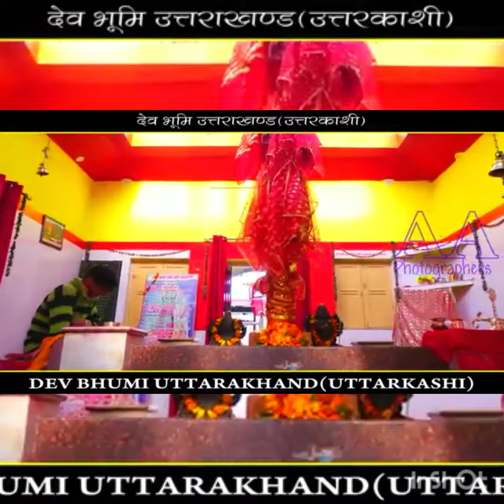देव भूमि उत्तराखंड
उत्तरकाशी